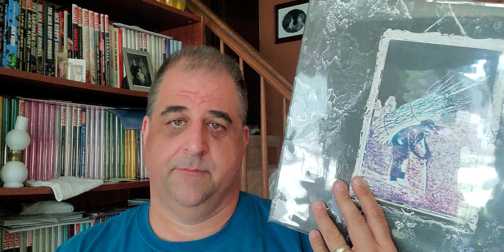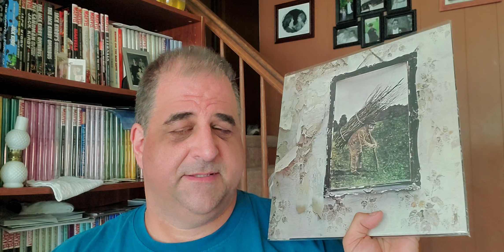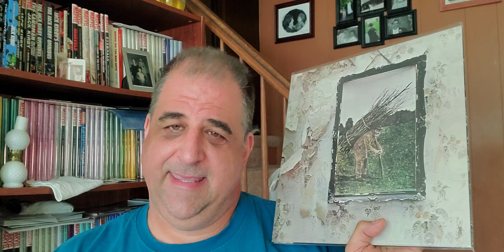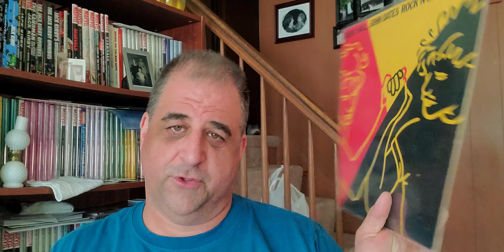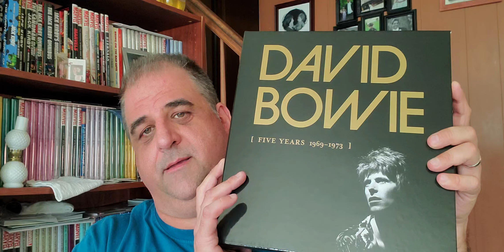Contest entry for MikeGuitarPlayer07s 300 sub contest!